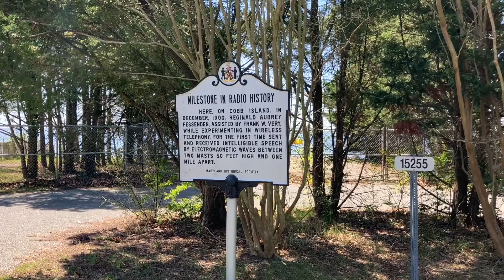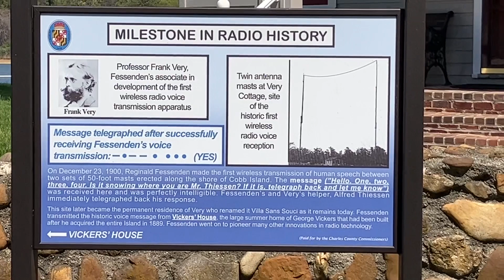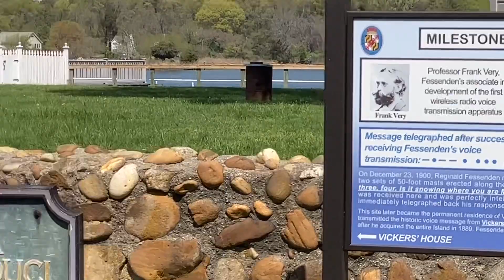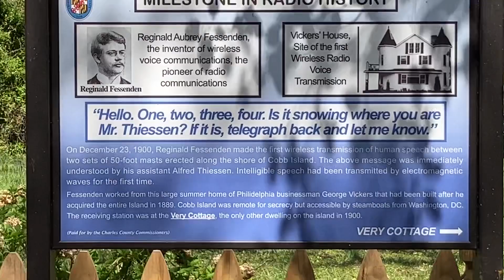Cobb Island, MD 12 Apr 23